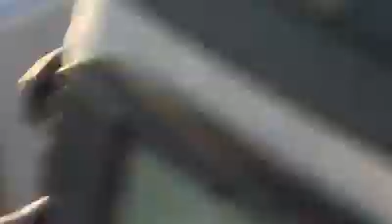Marty LaCoste Red fish Frenzy!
Red Tide today. My customers today had never witnessed this before and had a blast fighting all the big beast!!